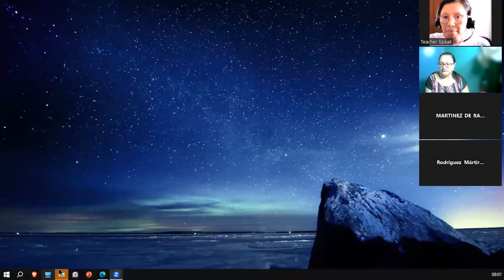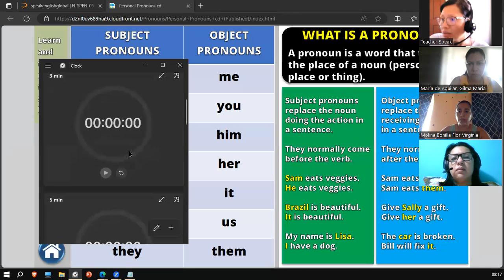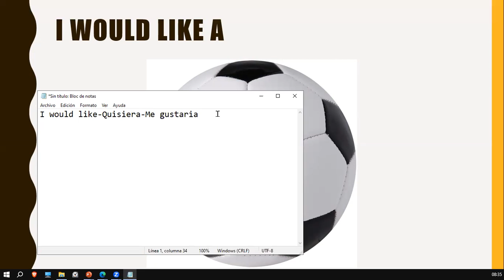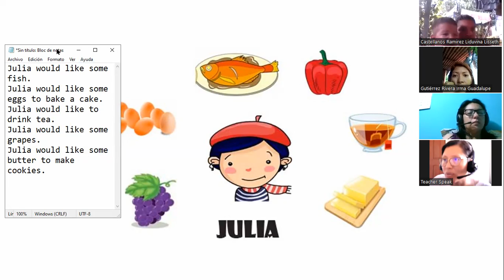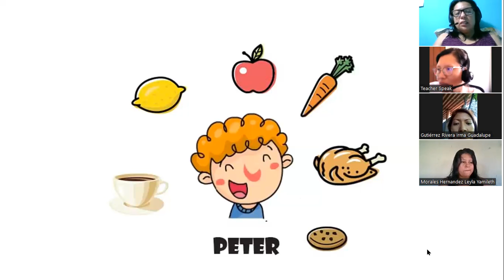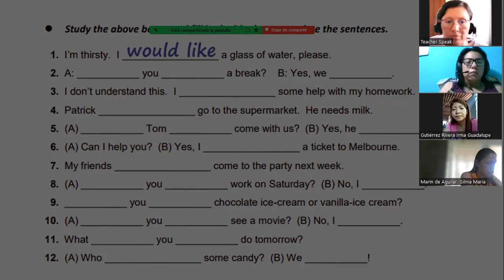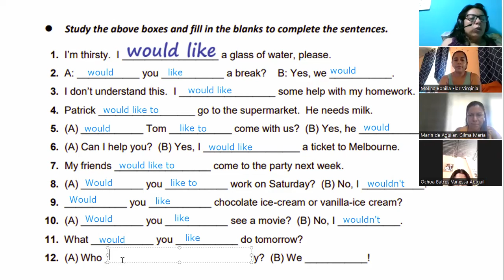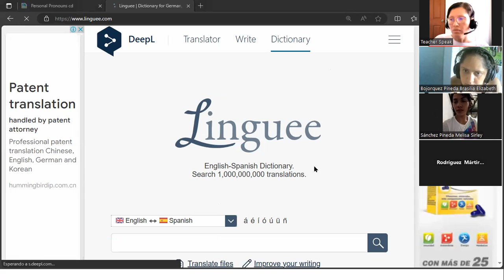CLASS 7 Object Pronouns Review Would like Intro FI SPEN 059 BÁSICO 3 800 AM A 10 AM